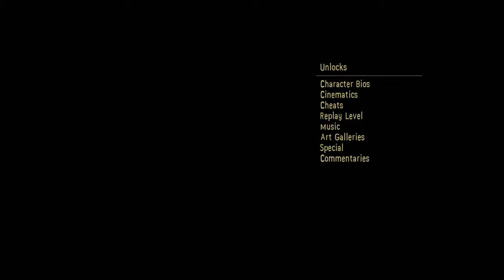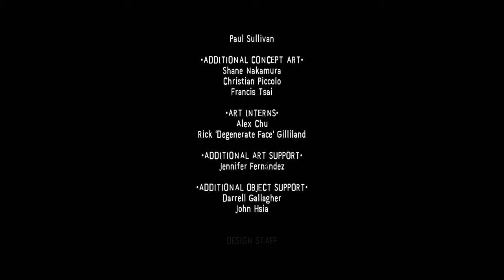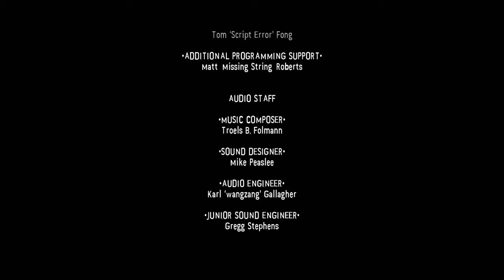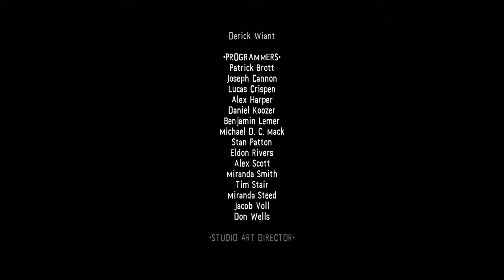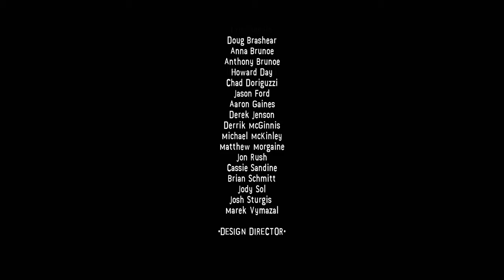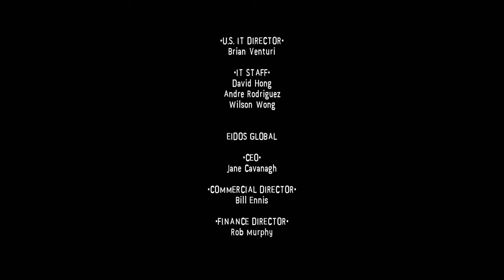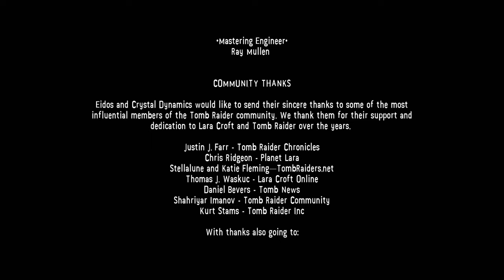Tomb Raider: Anniversary-Level 14: The Final Conflict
Welcome to Tomb Raider: Anniversary (Complete Walkthrough).
Complete with 100% All Kills, Pickups and Secrets.
Play the platform on Windows 11Pro 64 bit

Spoiler-free Synopsis: Anniversary's  plot ties together the events of the original game and Lara's quest to rescue her mother, introduced in Tomb Raider: Legend.  As in TR1, Lara is searching for the Scion, a mystical artifact said to originate on the lost continent of Atlantis. But now she's not just playing for sport. She believes the Scion to be a repository of ancient knowledge that can help solve the mystery of her mother's disappearance.

Certain plot elements from the first game have been tweaked a bit to tie in the Legend/Avalon storyline, and Anniversary Lara is a far more sentimental creature than the hard-edged heroine of the classic games. However, many fans appreciated the developers' attempt to give Lara some motivation for her actions beyond just the thrill of the chase. Now her pursuit of the Scion—at all costs—is  a matter of life and death, and Lara's struggles are not only physical but emotional and moral as well.

Link to download mod:
TR10th Anniversary Edition Outfit by HenryCST